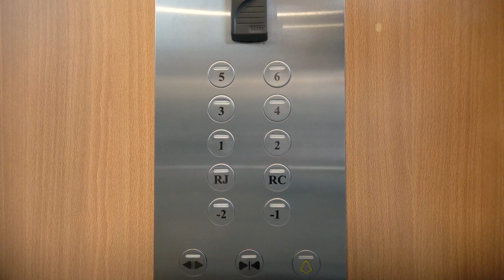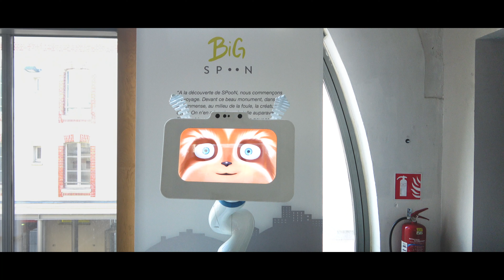TheLiftExperience Episode 4 | Oracle MCX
Alors que Roland entre dans les locaux de Spoon, il y croise Big Spoon, une créature artificielle créée par la start-up. Il est maintenant au 4ème étage de son aventure ...